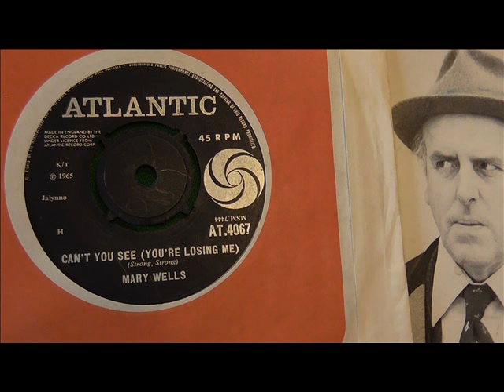Mary Wells Can't you see your losing me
Current floor filler from Mary. DJ My Friend Jack.